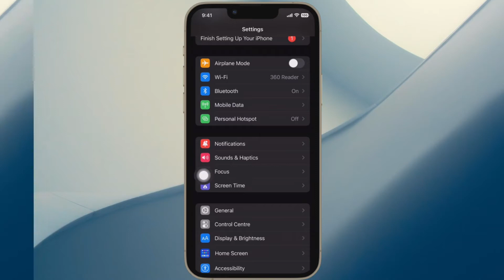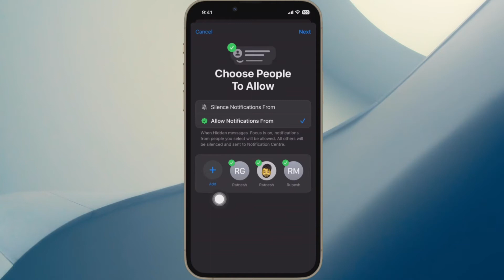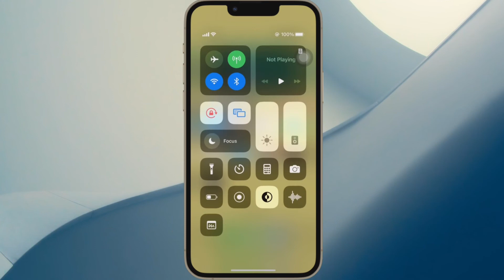How to Hide Messages in iOS 16 on iPhone and iPad 🙈 🫣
Here is how you can perfectly hide 🫣 messages using Focus filters in iOS 16/ iPadOS 16 on your iPhone and iPad. Find out!